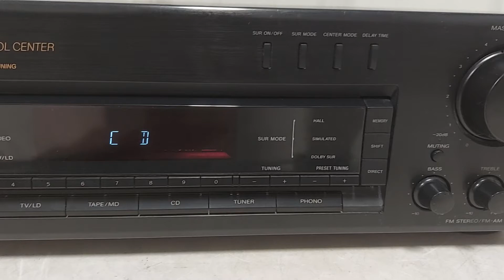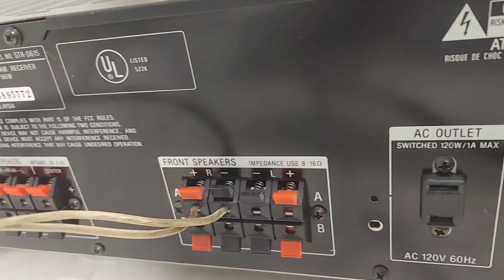Sony Stereo Receiver STR-D615